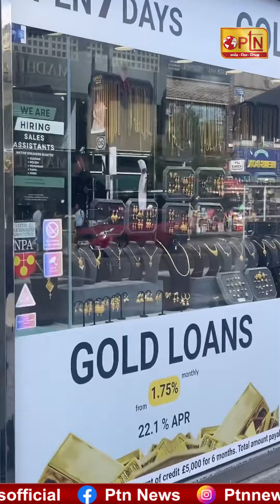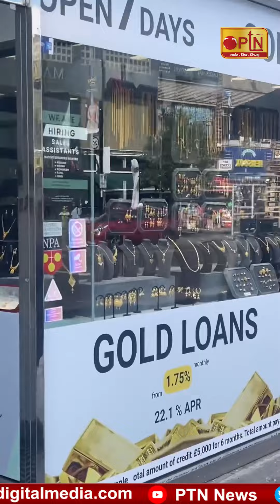વિદેશી ધરતી પર દેશી બજાર!